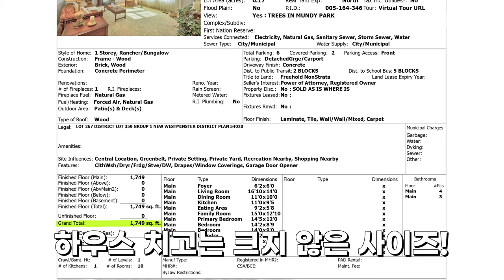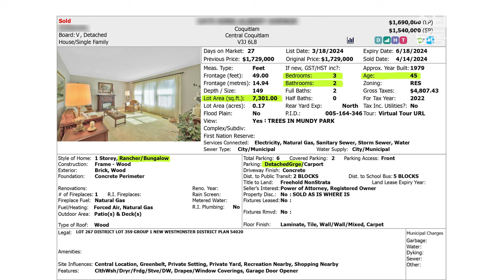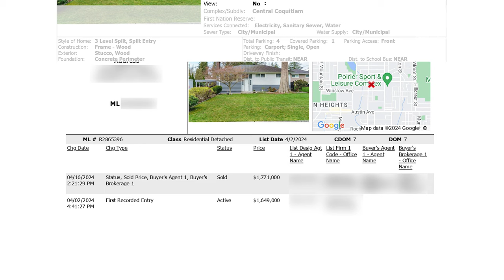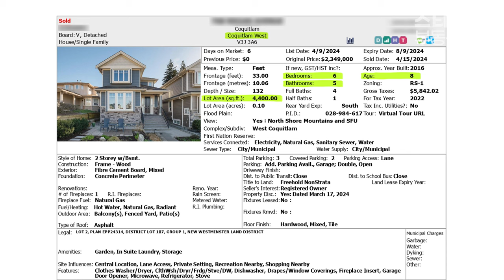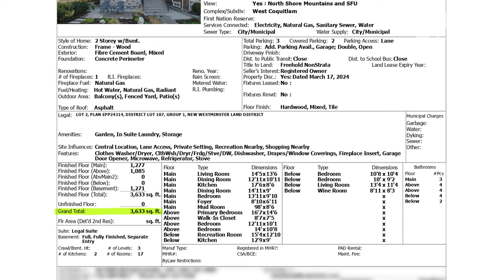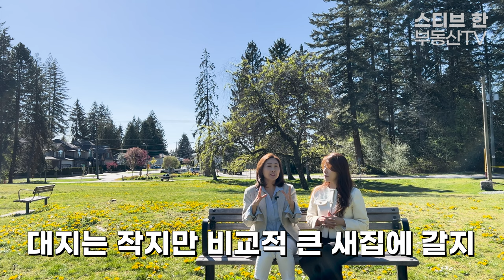요즘 얼마에 팔리나요? 코퀴틀람 하우스 최신 시세! | 스티브한 밴쿠버 부동산 TV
안녕하세요!

오늘 영상은,
웨스트 코퀴틀람과 센트럴 코퀴틀람 지역 하우스 최신 시세 정보 영상입니다.

문의사항은
아래 연락처로 편히 연락주세요!
감사합니다!